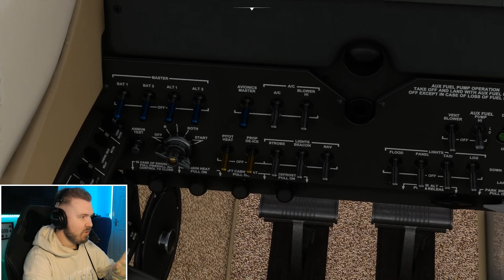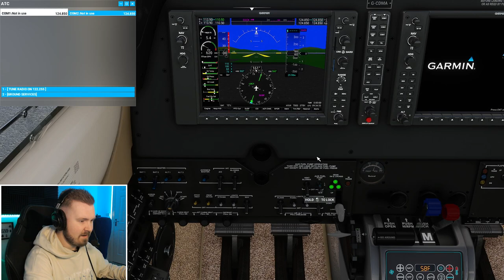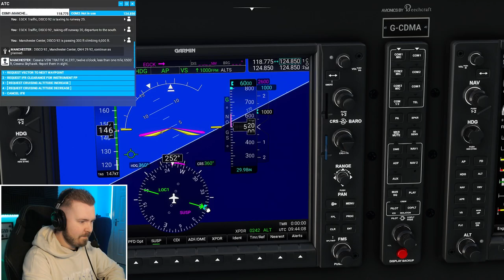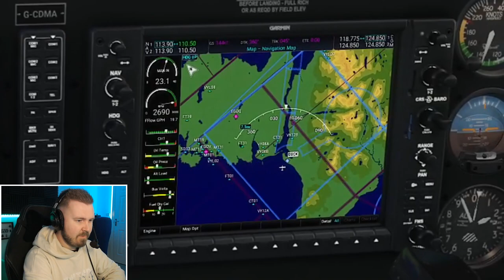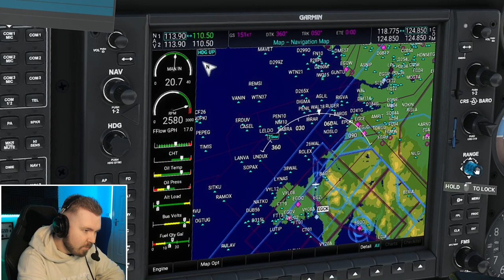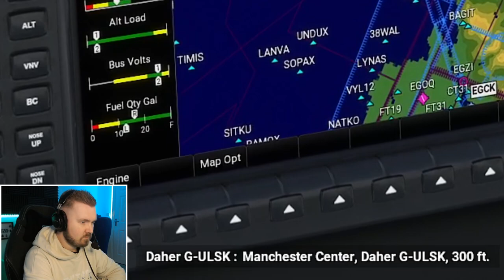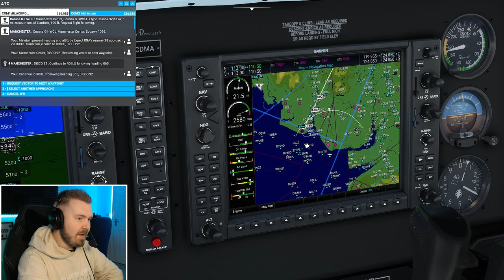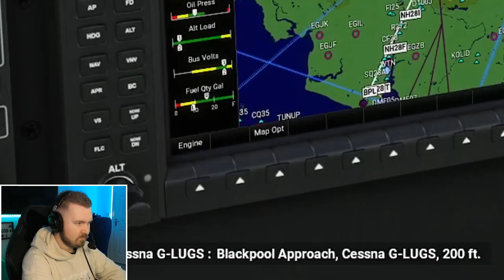Trip To Blackpool, Anyone? - Microsoft Flight Simulator, Episode 4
Welcome to another episode of Microsoft Flight Simulator - a game/sim I've wanted to play on the channel for a long time, but not had the storage space for.

With the success of my Tower! Simulator 3 series I thought one of the best things I could do would be to put time into learning how to fly properly, and even do air traffic control properly, eventually reaching a "VATSIM level" of professionalism with things.

We all have to start somewhere though, and this series will take you through pretty much all of my flights, showing the trials and tribulations along the way, so as you may have heard if you've ever flown with Ryanair "sit back, relax and enjoy the flight".

We're back in the Bonanza G-CDMA today, carrying on where we left off at Caernarfon, after a rather clumsy flight last time from Valley. Luckily, this one goes a lot more smoothly than that!

I'll be doing a lot of learning throughout these videos and this series so please be kind if you spot any errors or feel the need to seriously call out my low flying ability! :)

00:00 Introduction
00:22 Today's Flight
01:24 Jumping In
01:47 Start Up and Taxi
07:53 Take Off
08:54 Flight
23:51 Approach & Landing
27:27 Taxi to Parking
28:59 Shutdown
29:21 Outro